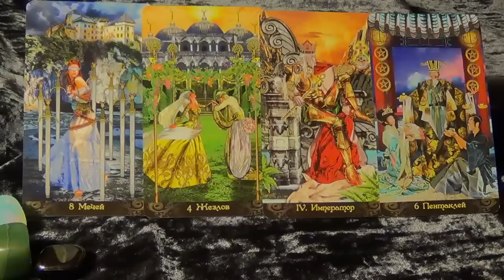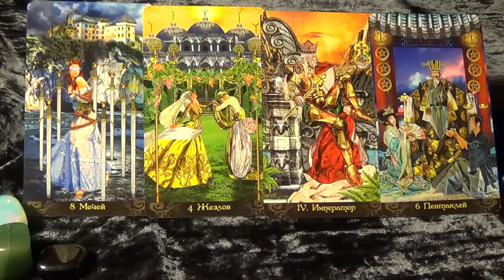Capricorn, December 14th, 2015, weekly Tarot forecast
Used Tarot Illuminati by Erik C. Dunne.
A piece of music – Moonlight Haze
Photo by Sergei Akulich